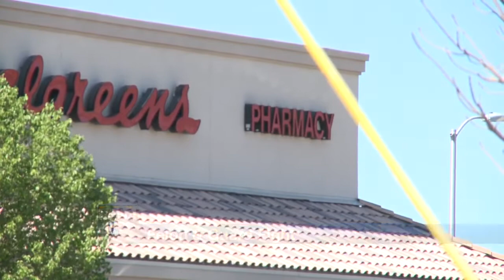Felon and guard are both behind bars after a fight